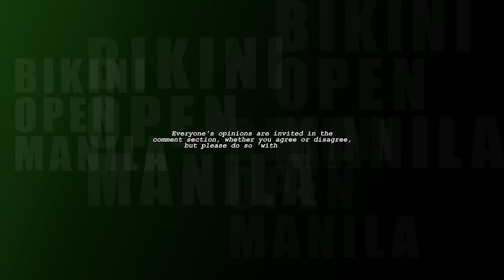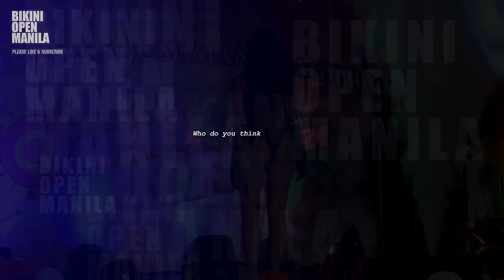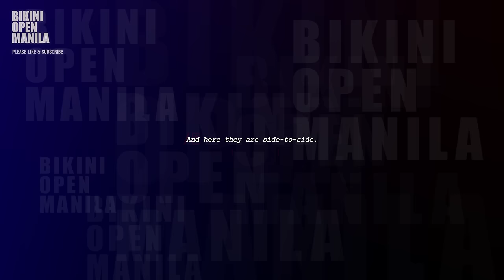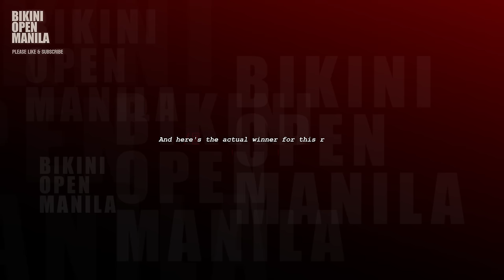Marikina Bikini Open 2024 - Rave Wear Round, Female Category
Here are the female model-contestants in the recently concluded 'Bikini Open 24' in Marikina City, with their creative rave wear.

Let's talk in the comment section with your favorites and who do you think stands out in this round.